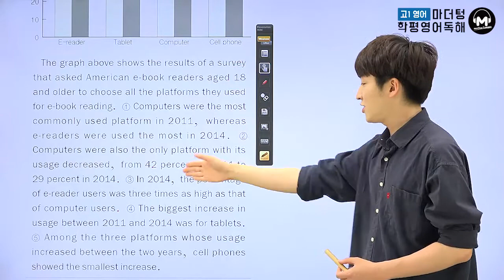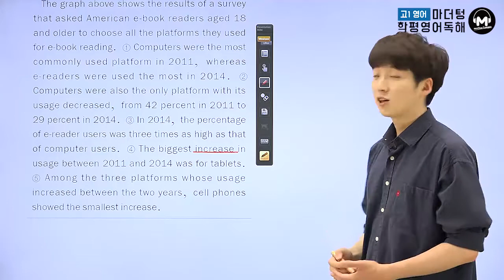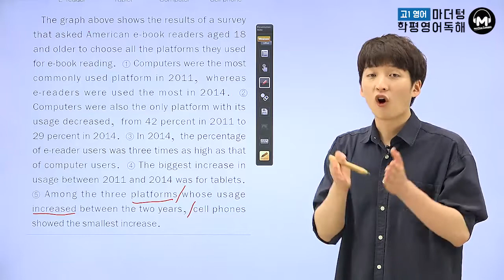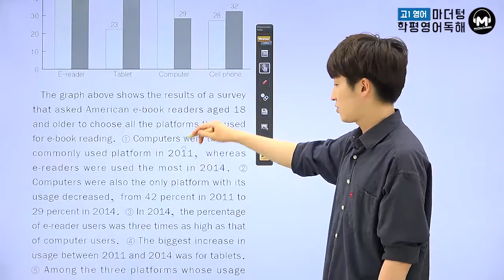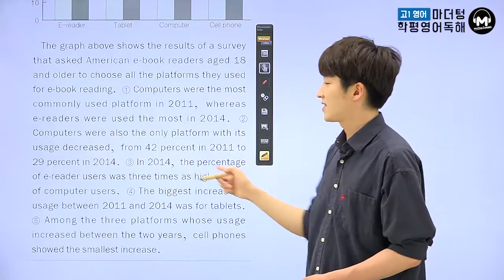[마더텅][고1학평 영어독해] 고1 2016년 6월 24번 (해설 : 김태욱 선생님)